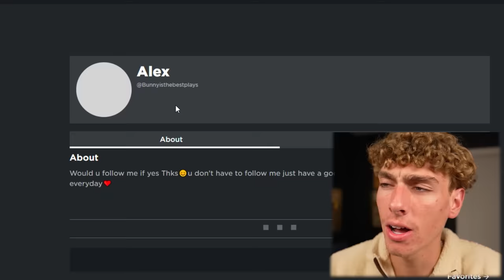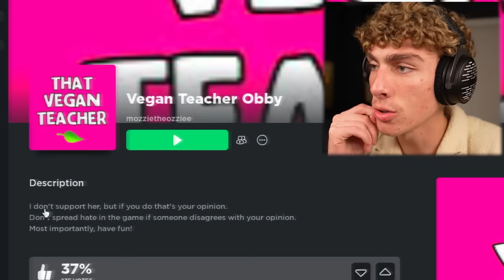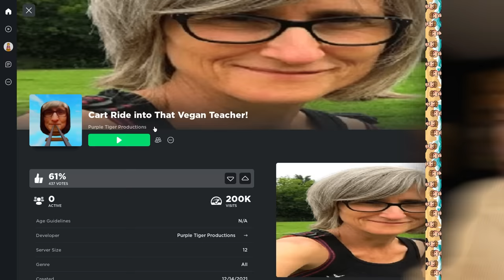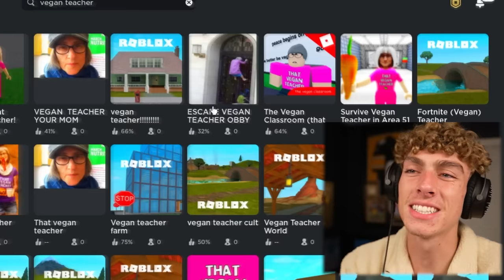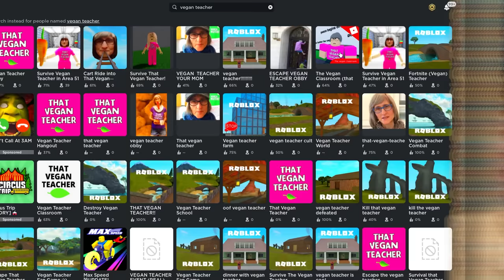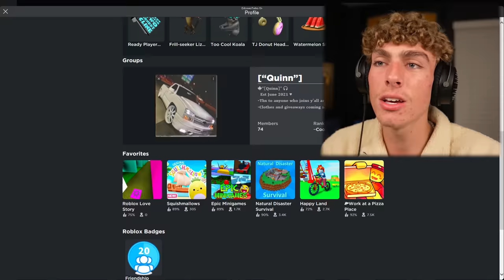I Played That Vegan Teacher Roblox Games and I HATED IT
I Played That Vegan Teacher Roblox Games & HATED EVERY SECOND OF IT. These games are so bad, so poorly made, and SUCH a waste of my time. I tried to buy some items in the games with Robux but that only made it worse. I hope you enjoyed my suffering.